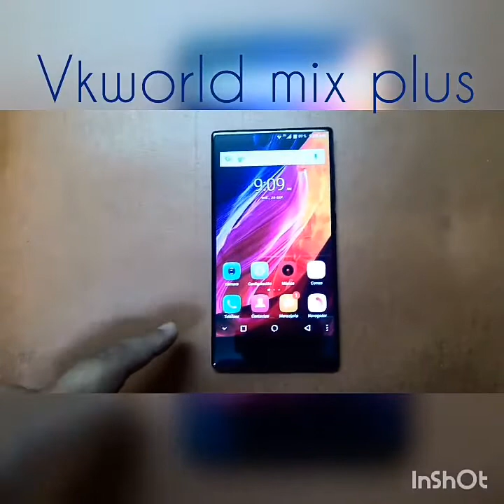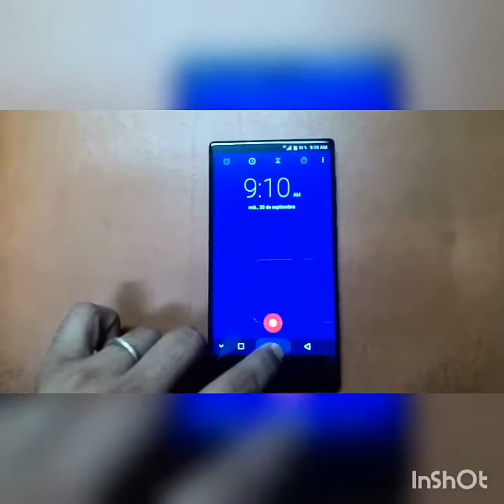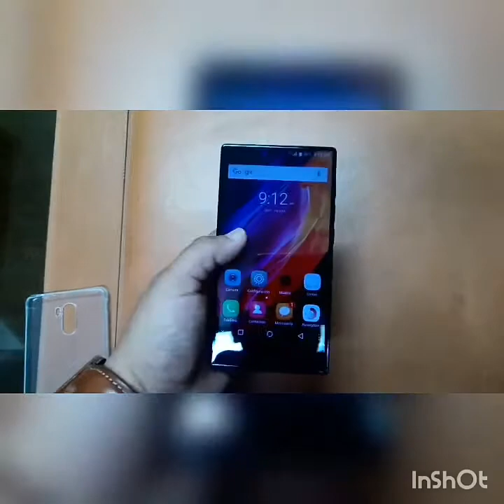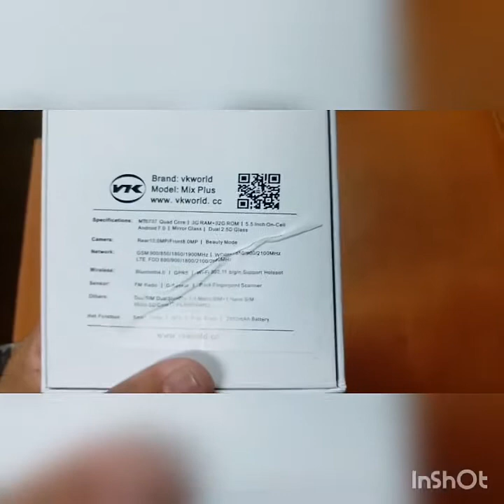Vkworld mix plus México !!!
Amigos aquí les dejo el Review del vkworld mix plus , excelente. Terminal muy llamativo barato y pues funciona en 3g de Telcel, una ves más mil disculpas por lo burdo del vídeo, no soy profesional pero les aseguro que seguiremos mejorando hasta llegar al nivel de los grandes !!!